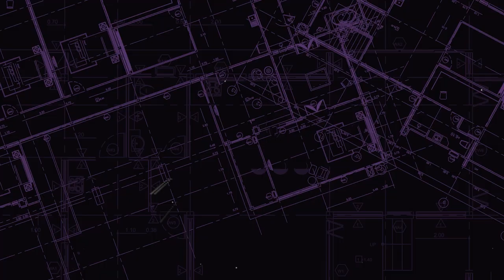Discover the Power of Warm-Market Expansion - Justin Stoddart - Ep. 9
On this episode of The RE Agent Podcast Vikram and Cody chat with Entrepreneur, Coach, and Author, Justin Stoddart.
Justin drops such great info on how to build out a quality referral network that actually helps grow your business.

P.S. Whenever you’re ready to take your business to the next level... here are 7 ways we can help!

1. FREE COURSE FOR REAL ESTATE AGENTS: Learn how to generate leads on autopilot for your real estate business

2. FREE PROFITABLE ADS TRAINING: Learn more about how top performing agents and teams run ads in order to generate leads that convert into deals faster

3. GET YOUR APPOINTMENT ENGINE SCORE: We have had the opportunity to speak with top performing teams across the country about how they set appointments. We created a free tool that will show you how your appointment setting compares to other top agents/teams

4. GET BOOKED APPOINTMENTS, LIVE TRANSFERS & IN PERSON SHOWINGS (GUARANTEED): Learn about how top performing teams and agents are implementing our Dedicated Appointment Engine in order to experience massive growth in their businesses

5.

6. GET FREE ACCESS TO VIKRAM'S 50 DEAL CONVERSION COURSE

7. BOOK A 1:1 SALES IMPACT SESSION WITH VIKRAM